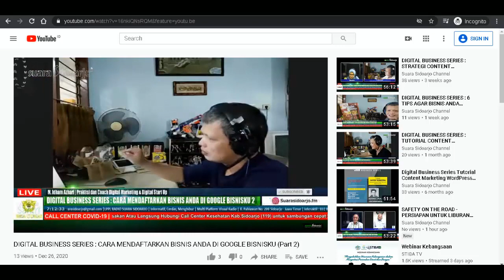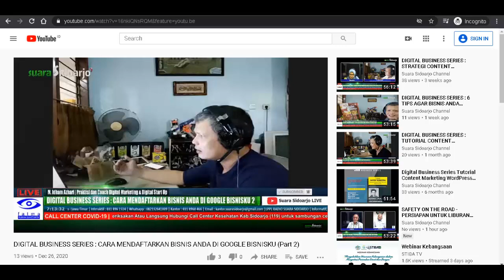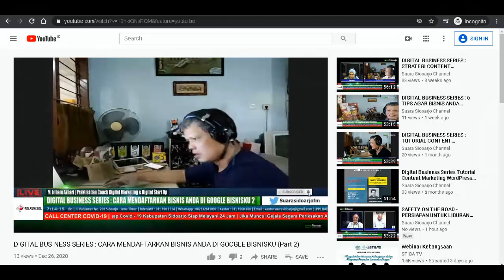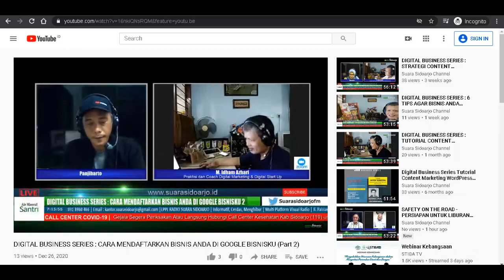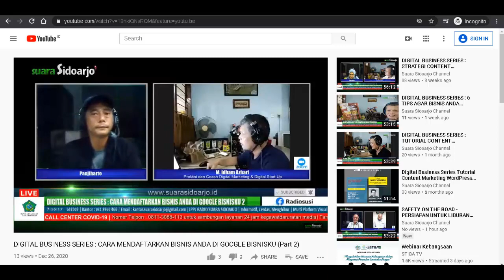Cara Mendaftarkan USAHA ANDA di GOOGLE BISNISKU - Bagian Kedua melalui SUARA SIDOARJO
Cara Mendaftarkan USAHA ANDA di GOOGLE BISNISKU - Bagian Kedua melalui RADIO SUARA SIDOARJO .. Edisi 26 Desember 2020 (Edisi ke-89) ...

Pemaparan ini disampaikan oleh Mentor SB1M (Muhammad Idham Azhari ) melalui LPPL Radio Suara Sidoarjo (Radio Pemerintah Daerah Kabupaten Sidoarjo - Jawa Timur), tiap Sabtu Pagi, pukul 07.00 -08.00 Pagi ...

Sobat SB1M, CONTENT MARKETING "Google My Business/Google Bisnisku" dengan Local SEO nya (Search Engine Optimization) adalah keilmuan yang perlu dimiliki GROWTH MARKETER / GROWTH HACKER secara mendalam (merupakan CHANNEL EXPERTISE) dibanding dengan keilmuan lain seperti SOCIAL MEDIA, PAID ADS, BUSINESS DEVELOPMENT, PR dst ..

Profesi GROWTH MARKETER/GROWTH HACKER adalah Profesi yang dicari2 pada Jaman NOW ini, banyak STARTUP dan Perusahaan yang sudah ESTABLISHED merekrut GROWTH MARKETER / GROWTH HACKER untuk GROWTH yang berkesinambungan .. dan ujungnya adalah REVENUE Perusahaan yang terus bertumbuh! ..

Profesi GROWTH MARKETER/GROWTH HACKER sering kali dibahas Mentor SB1M Muhammad Idham Azhari di tahun 2018 pada beberapa Komunitas SALES dan Profesional LINKEDIN besar di Indonesia ..

Dengan topik besar DIGITAL BUSINESS SERIES melalui Suara Sidoarjo, banyak membahas aspek DIGITAL ... mulai dari DIGITAL LITERACY, DIGITALIZATION / DIGITAL STRATEGY (IT / IS), DIGITAL TRANSFORMATION (DIGITAL STARTUP), DIGITAL MARKETING, DIGITAL BRANDING dan lain-lain yang berhubungan dengan DIGITAL (BUSINESS) ...